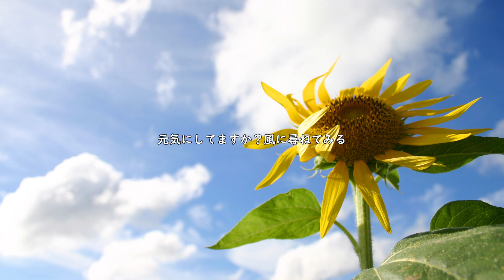Never Ever／オリジナル曲・RUHIA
望郷の想いを込めて

★作詞・作曲：RUHIA
★アルバム発売中です。